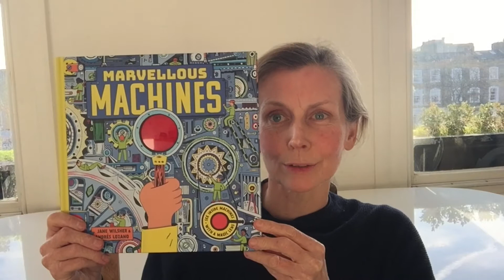Book Trailer: Marvellous Machines (UK)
A sneak peak inside a whole world of Marvellous Machines!

Take a look inside some of the world’s most incredible machines and inventions!

Author: Jane Wilsher
Illustrator: Andrés Lozano